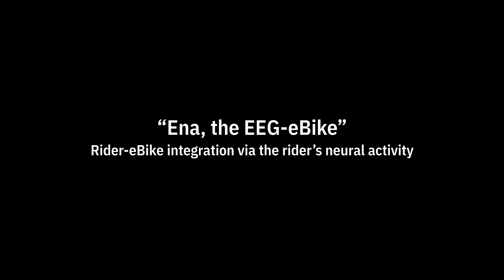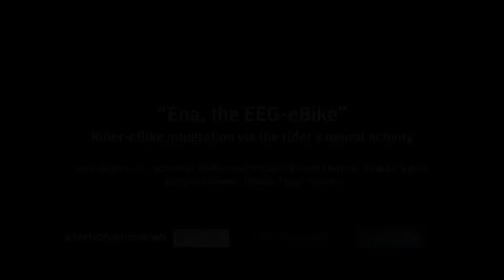Introducing Peripheral Awareness as a Neurological State for Human-Computer Integration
Josh Andres from the Exertion Games Lab at Monash University in Melbourne, Australia, presents “Ena”, a novel EEG-eBike system that draws from the user’s neural activity to determine when the user is in a state of peripheral awareness to regulate engine support. Ena suggests that our work facilitates a safe and enjoyable human-computer integration experience.